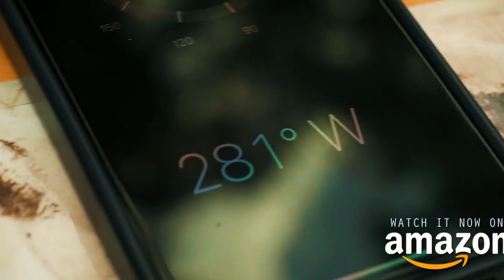THE BLACKWELL GHOST 7 (2022) MOVIE REVIEW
A filmmaker attempts to continue his paranormal adventure but finds himself stalked and tormented by a dangerous person who follows his every move.